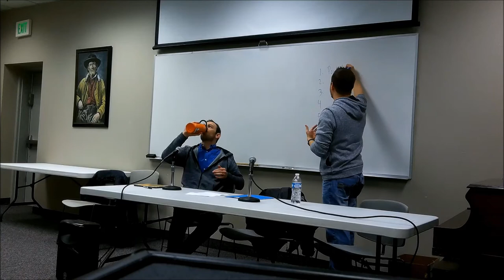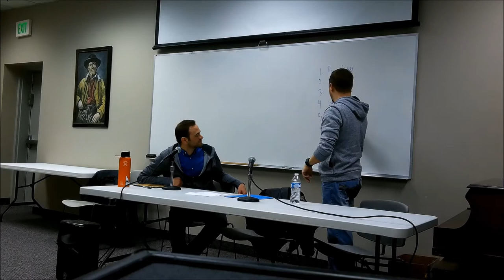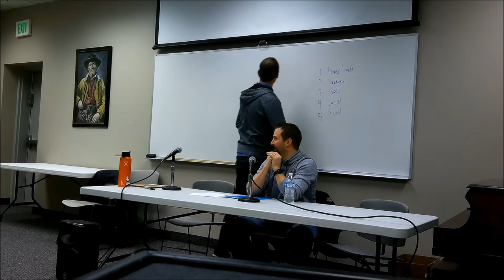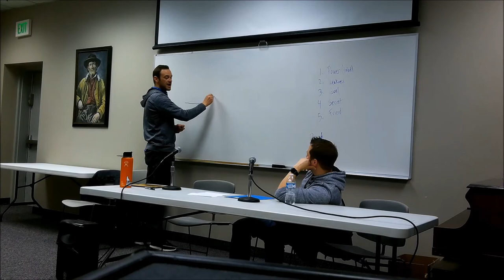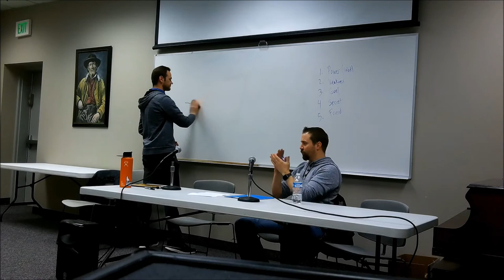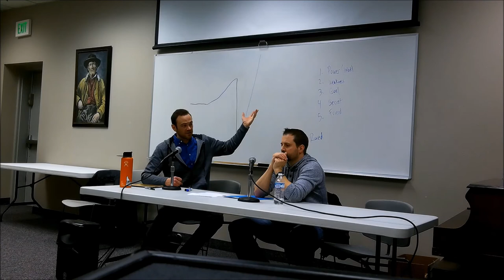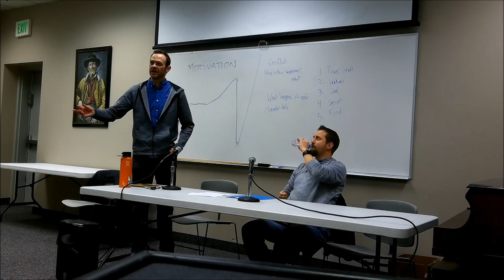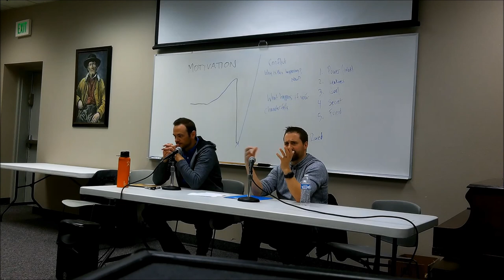Tyler Whitesides & Frank Cole, Write @ the Logan Library 2020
Tyler Whitesides and Frank Cole presenting on the topic of "Creating Interesting Characters" at the 4th annual Write @ the Logan Library.